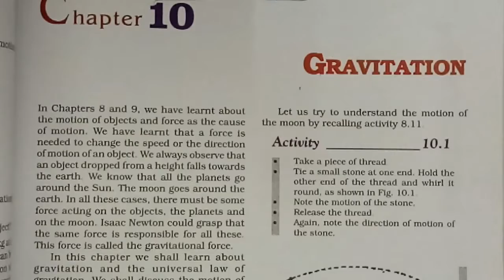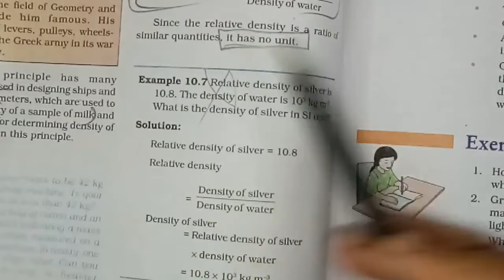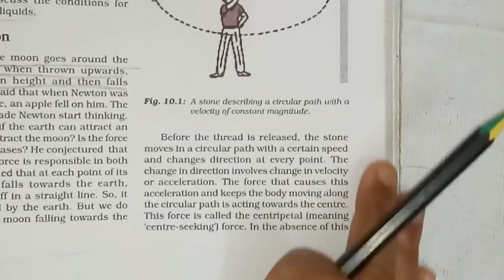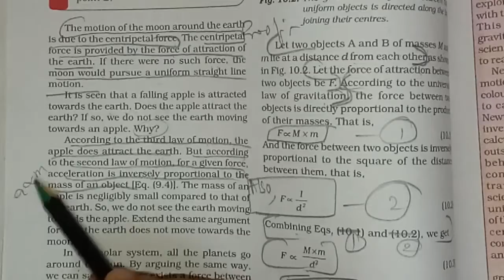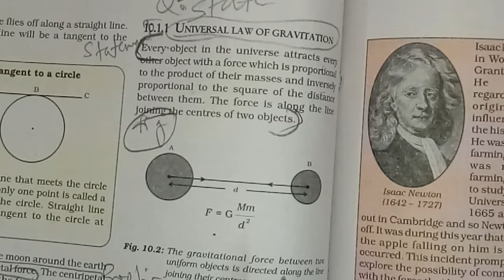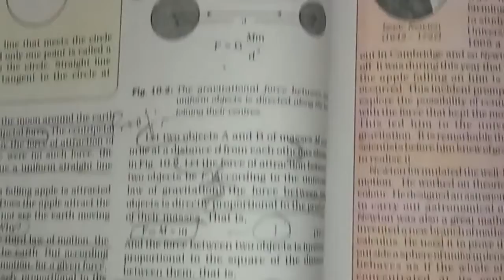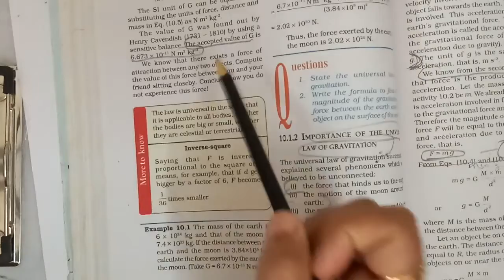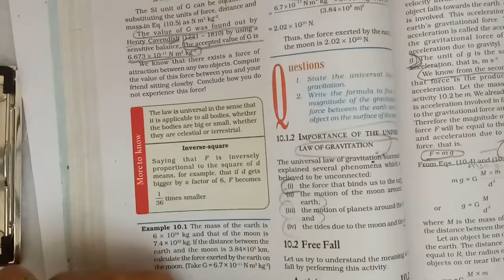Gravitation || Class9 | Science | Ch-10 | Part1 | Introduction | J.K. Online Classes || Ishika Madam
LECTURE : 258(Science/Ch-10/Part-1)

***We are Doing (Science/Ch-10/Part-1)***

          Education Channel